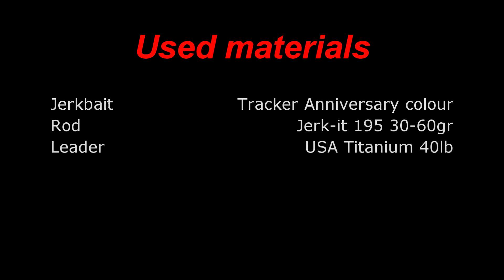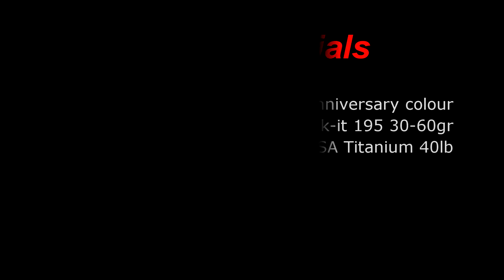Pike strikes the Tracker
Een middagje jerkbaiten in de woonwijken, vaak goed voor leuke aanbeten. Deze snoek ging voor de Tracker in Anniversary colour.

An aftertoon jerkbaiting in small waters usually results in a few strikes. This pike went for the Tracker in Anniversary colour.